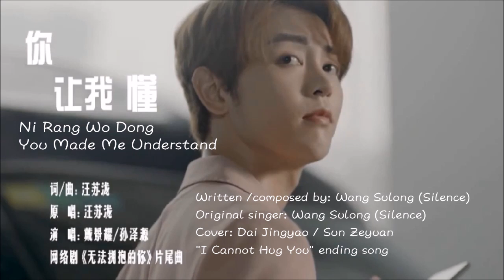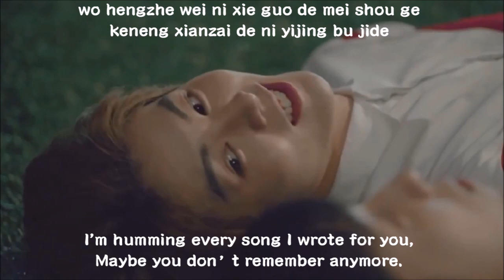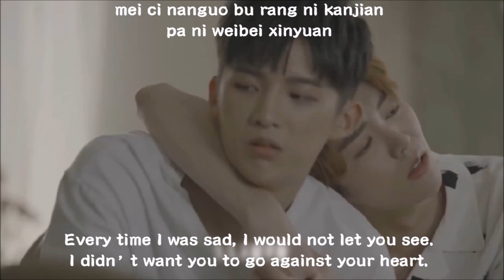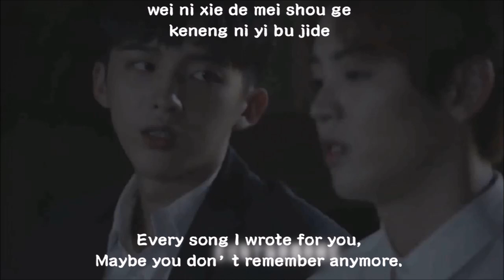I Cannot Hug You | You Made Me Understand - Dai Jingyao & Sun Zeyuan [Pinyin/Eng Lyrics]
Artist: 戴景耀 (Dai Jingyao) & 孙泽源 (Sun Zeyuan)
Song: 你让我懂 Ni Rang Wo Dong (You Made Me Understand)
Year Released: 2016